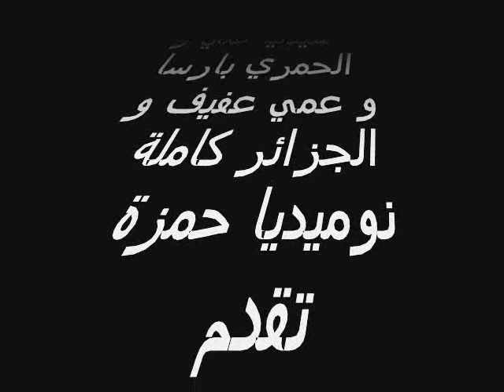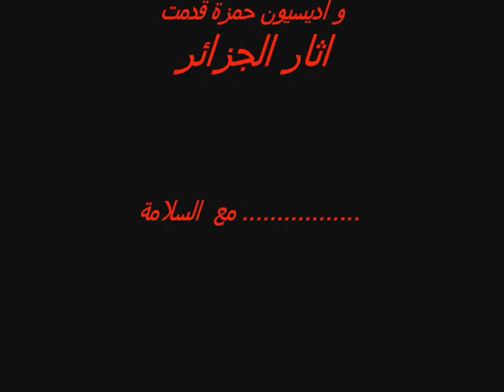اثار الجزائر.wmv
اخر اصدارات فرقة نوميديا